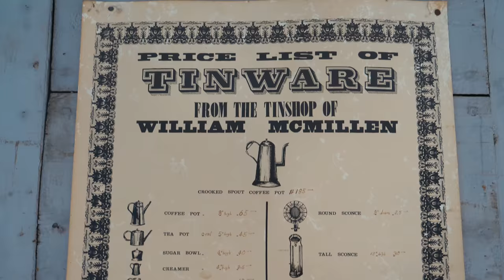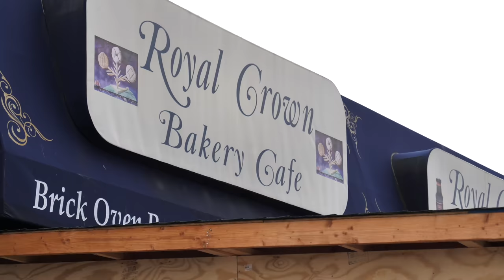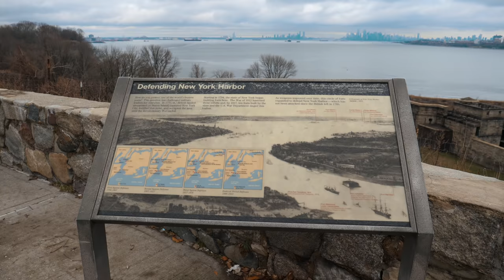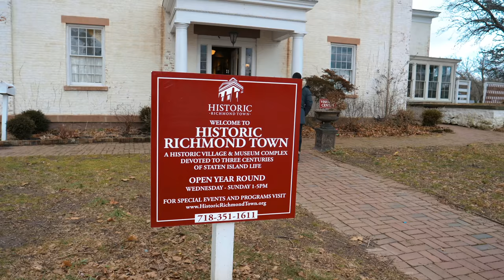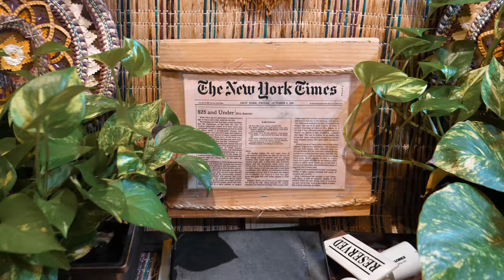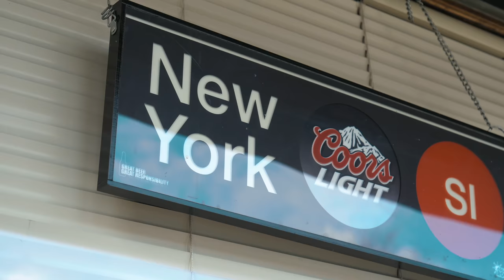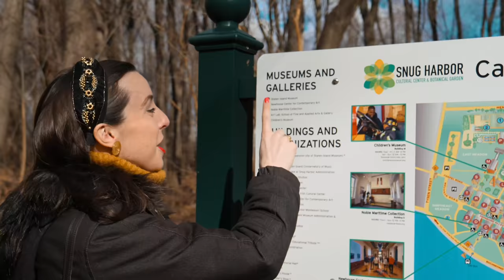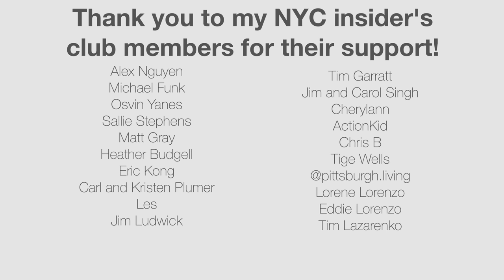8 Places You CANNOT MISS in Staten Island (local hot spots ONLY)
In this video, I’ll share 8 places you can’t miss in Staten Island. However, there is a lot to talk about here.

When I ask visitors to name the five boroughs the most commonly forgotten one is Staten Island. It is the city’s least visited and least populated borough but it shouldn’t be.  The reality is that Staten Island has more to offer than some of the most popular boroughs. It is truly a hidden gem with fascinating finds unlike any other part of NYC. Staten Island is also known as the borough of parks because it has the most beautiful natural landscapes and ocean views of all of New York. So today I’m thrilled to share with you 8 places you cannot miss in the borough that I called home for four years.

Locations featured:
1. Conference House Park
2. Denino's Pizzeria & Tavern
3. Fort Wadsworth
4. Historic Richmond Town
5. Lakruwana
6. Royal Crown bakery & Cucina
7. Snug Harbor
8. Museum of Tibetan Art

RESOURCES:
Equipment used to shoot this video